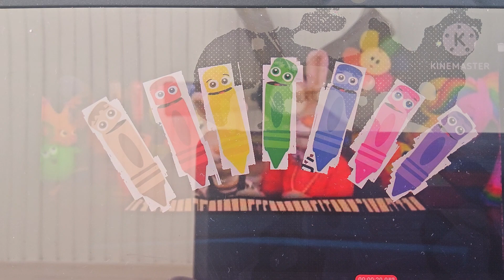Color Crew Commercial (2011)